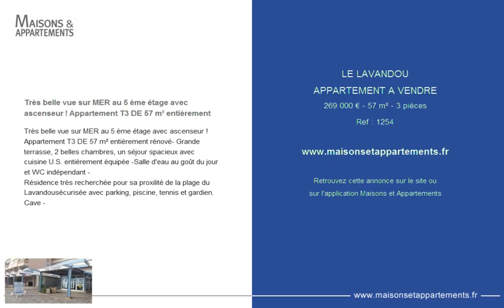LE LAVANDOU - APPARTEMENT A VENDRE - 269 000 € - 57 m² - 3 pièces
Référence : 1254

Très belle vue sur MER au 5 ème étage avec ascenseur ! Appartement T3 DE 57 m² entièrement
Très belle vue sur MER au 5 ème étage avec ascenseur ! Appartement T3 DE 57 m² entièrement rénové- Grande terrasse, 2 belles chambres, un séjour spacieux avec cuisine U.S. entièrement équipée -Salle d'eau au goût du jour et WC indépendant -
Résidence très recherchée pour sa proxilité de la plage du Lavandousécurisée avec parking, piscine, tennis et gardien.
Cave -

Cette annonce vous est proposée par l'agence AGENCE LE PORTIQUE